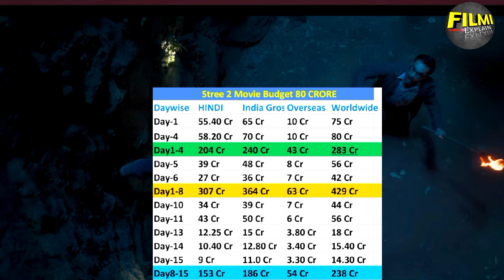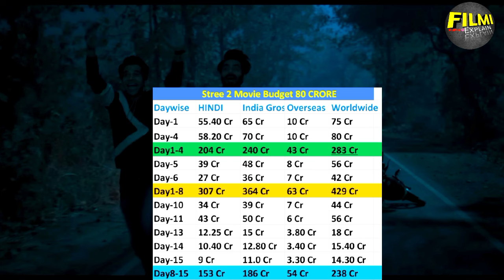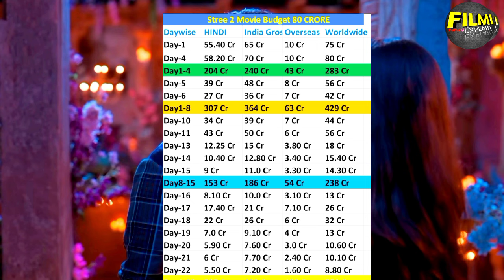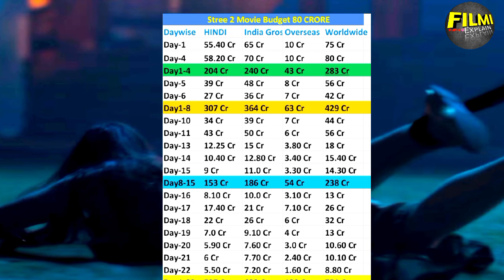Stree 2 (Day-22) बड़ी छलांग 🔥All India Box Office Collection|Shraddha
Stree 2  first day collection
Stree 2  movie
Shraddha Kapoor
rajkumar rao
Stree 2 movie reaction
Stree 2 budget
Stree 2 worldwide collection
Stree 2 vs Vedaa box office collection
Stree 2 vs Vedaa vs Khel Khel Main Clash
Stree 2 vs Vedaa vs Khel Khel Main box office collection
Stree 2 vs Vedaa vs Khel Khel Main
Stree 2 vs Vedaa
Stree 2 vs Khel Khel Main